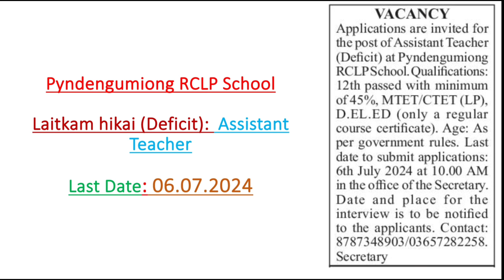Laitkam hikai @Pyndengumiong RCLP School